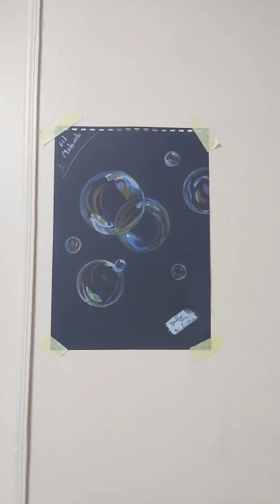Drawing 3D bubbles 🛁💭♥️ "Eid Mubarak"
Colorful bubbles on black paper♥️